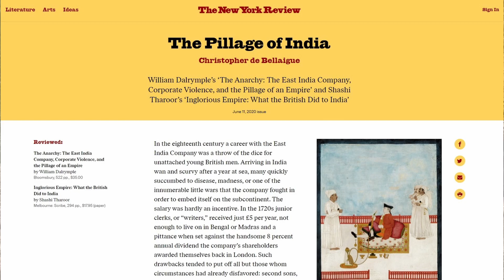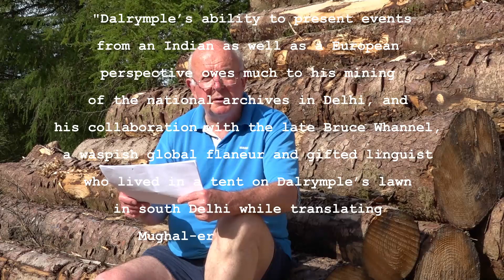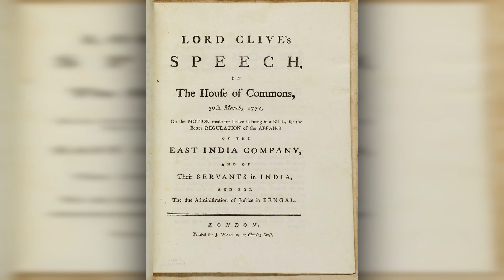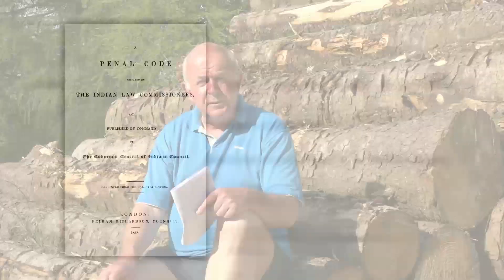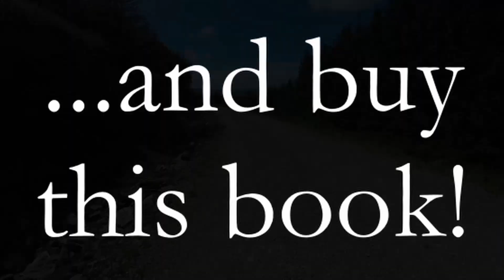Short 05 - The Anarchy - William Dalrymple (2020)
Article in the New York Review of Books about two histories of British imperialism in India